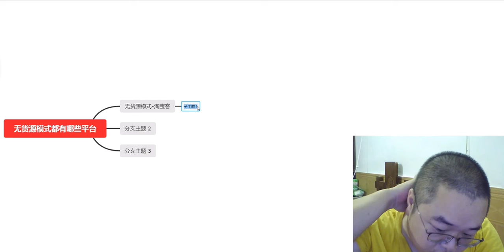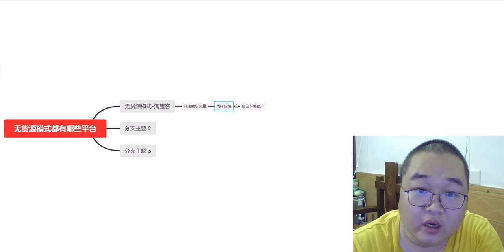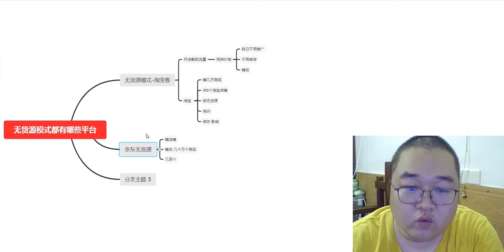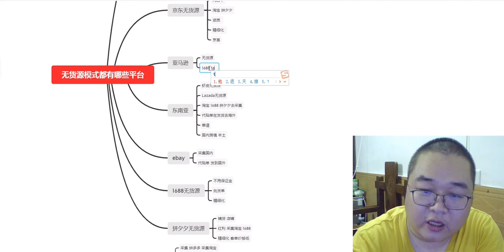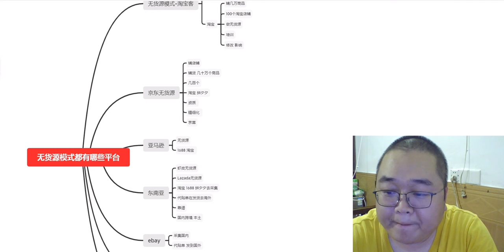无货源平台模式都有哪些呢？